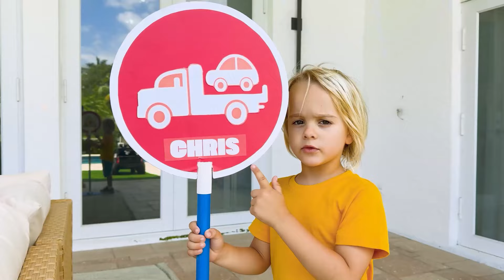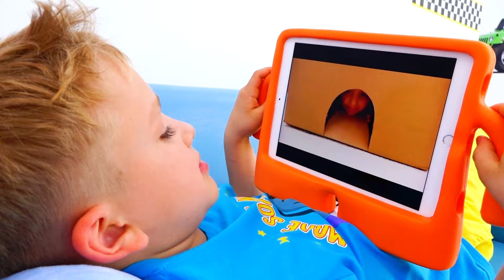วลาดและนิกิ - นิทานตลกกับรถของเล่นเด็ก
คริสขี่รถบรรทุกพ่วงและเล่นขายรถของเล่นสำหรับเด็ก นิทานตลกกับรถของเล่นเด็ก

00:00 วลาดและนิกิ - เรื่องตลกกับรถของเล่นเด็ก
04:28 วลาดกลายเป็นฮีโร่ประจำเมืองและกอบกู้โลก